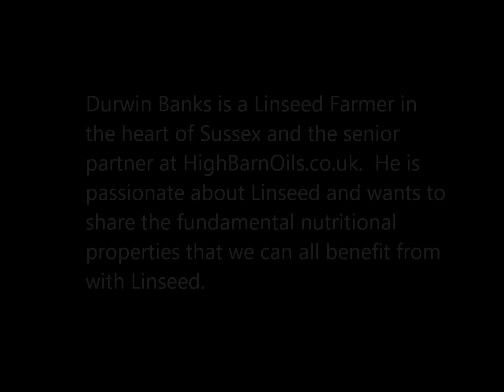How to make a Flaxseed Smoothie omega 3 (linseed smoothie)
The Linseed Farm
Home of English Linseed

How to use Linseed, How to use Flax
Linseed, Linseed Oil, Flax, Flax Oil, Linseeds, Flax Seeds
Health and Nutrition, Nutrition, Health, Lignans
Menopause
Hair, Skin, Nails, Beauty, Gel
Arthritis, Ezcema, Fibro Myalgia
Brain Food
Omega 3, Omega Three
Diet, Lose Weight with Flax,
Olympic Breakfast - Linseed Oil & Meal
Cancer
Johanna Budwig
Horse feed